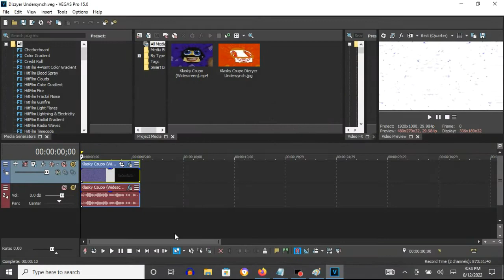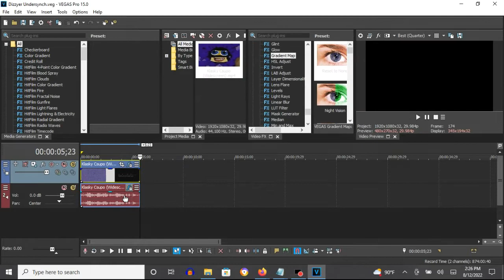How To Make Dizzyer Undersynch On Vegas Pro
Edited on Friday, August 12, 2022, 6:11:38 pm

How To Make Dizzyer Undersynch:

(VideoFX)

1st: Gradient Map - Dizzyer Undersynch

[0 1**2 ]

0; R: 146, G:    0, B: 195, A: 255
1; R:   6, G:    0, B: 210, A: 255
2; R: 255, G:  255, B: 255, A: 255

2nd: Mirror - Reflect Right

3rd: Pinch/Punch - Maximum Pinch

4th: Pinch/Punch - Maximum Punch

5th: NewBlue ME Wiggle - Dizzyer Undersynch

Rate:     17
Strength: 62
Drift:    7
Crop:     0

Edges:       Replicate
Orientation: Vertical

6th: HSL Adjust - (Default) to Hue 1.000

(AudioFX)

1st: Orange Vocoder - Dizzyer Undersynch

After choosing "SYNTHTIC SPEECH", let's customize the seven adjustments below.

MIXER

FILT: 10
CARR: 10

REVERB

AMNT:  10
DIFSN: 10
DCY:   10

OSC A

MOD. SOURCE: LFO

OSC B

WAVE: OFF

I Audio effect i called Dizzyer Undersynch